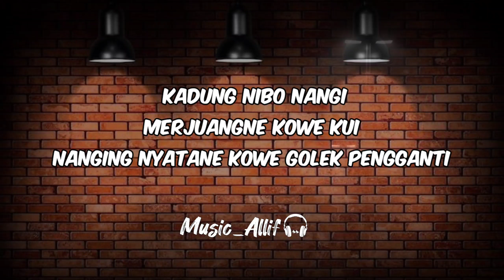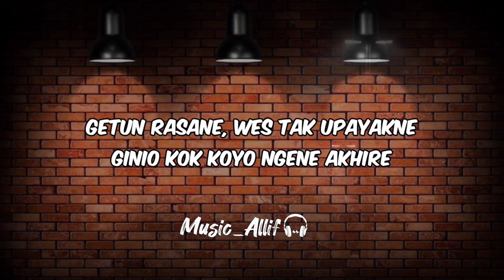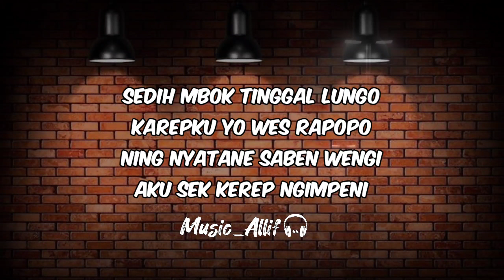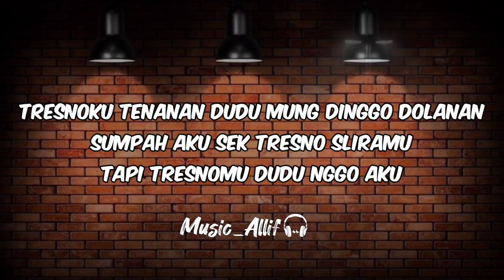Manot karaoke GlidCoustic